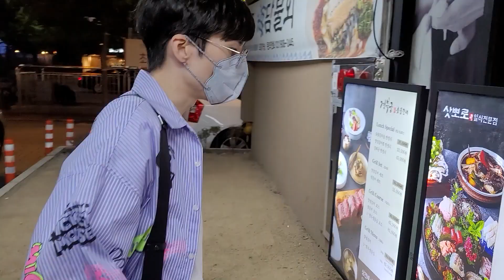스트리머들의 휴방 후 행복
편집 : 움파룸파
썸네일 : 움파룸파

휴방했으면 맛있는 거 먹고
친구들 만나고
옷도 벗고

오..?